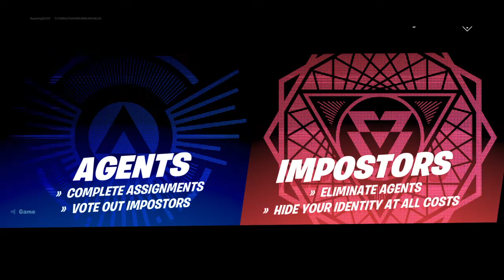Joker playes inposter